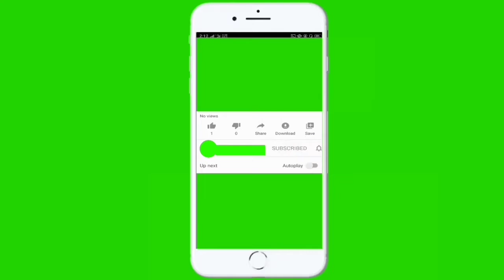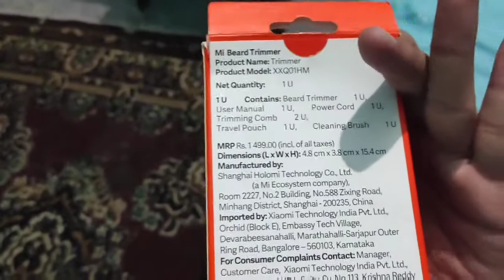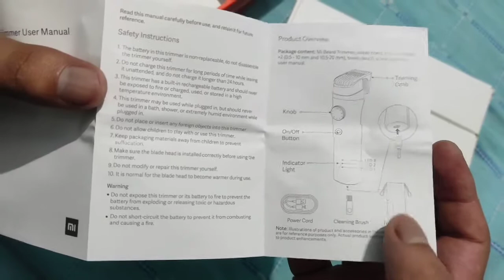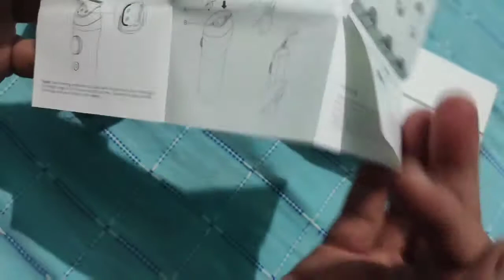Mi Beard Trimmer 🔥🔥 Unboxing & review🔥🔥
Namaskar dosto..   aaj humne is video me Mi Beard Trimmer ki Unboxing ki h... Or iski details k santh santh review bhi bataya h..
Market me kafi sare trimmer maujood h, lekin hume ye trimmer use krne me sahi laga sath hi kuch achche features bhi diye h jo ise khass banate h..

Agar apke koi sujhav ya sawal ho to hume comment kr k jaroor bataye..